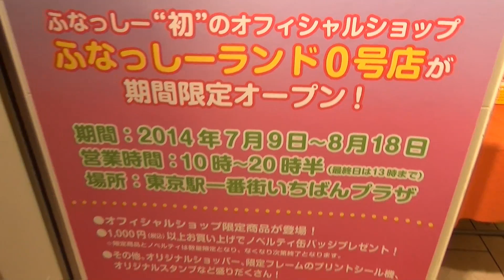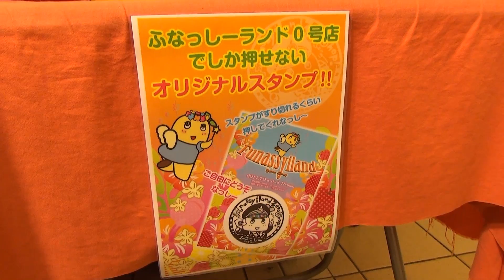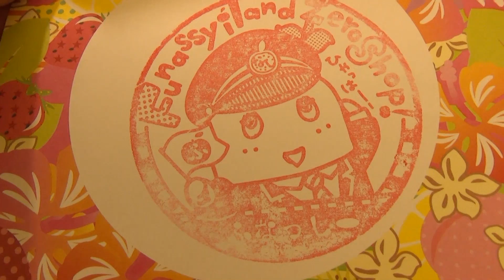ふなっしー初のオフィシャルショップ ふなっしーランド0号店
東京駅にオープンしたふなっしーが初めて公認するオフィシャルショップ「ふなっしーランド0号店」。
公認という名目が初めてってことですかね。
終了数日前に行ってきました。
※8月18日をもって終了致しました。